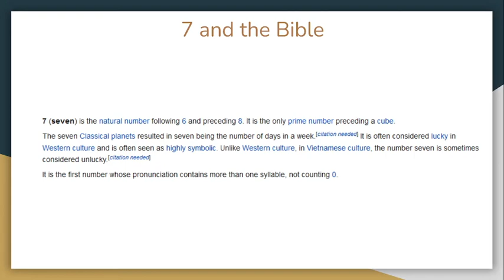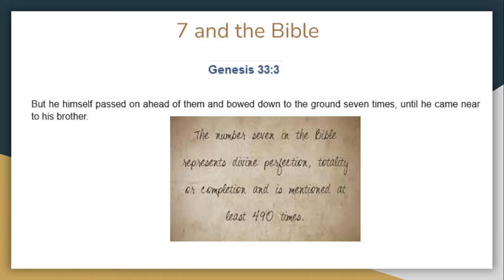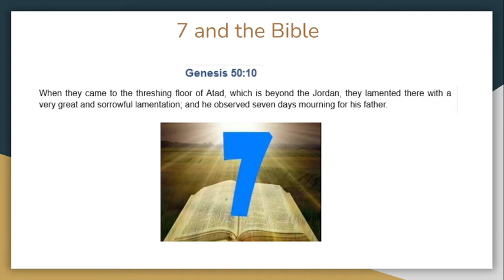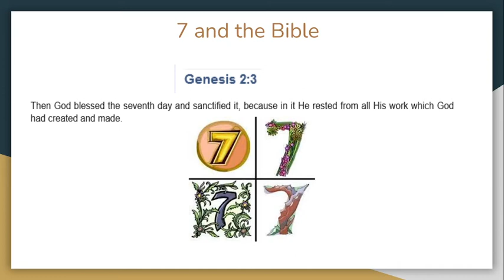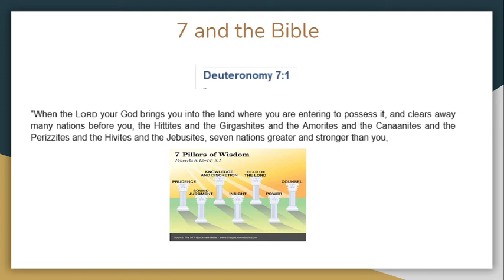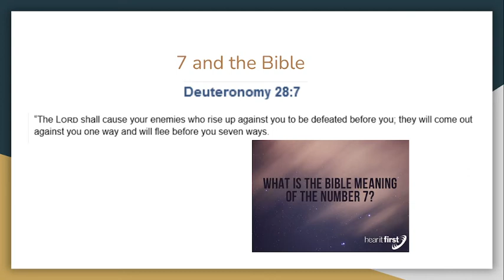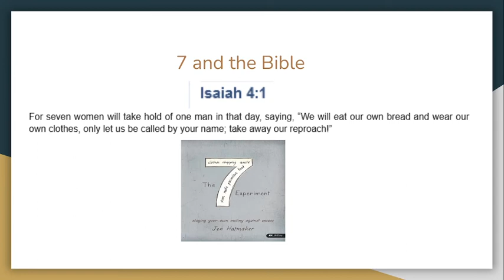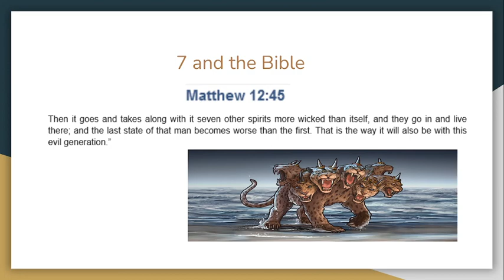Bible love of 7: Baltimore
7 (seven) is the natural number following 6 and preceding 8. It is the only prime number preceding a cube.

The seven Classical planets resulted in seven being the number of days in a week.[citation needed] It is often considered lucky in Western culture and is often seen as highly symbolic. Unlike Western culture, in Vietnamese culture, the number seven is sometimes considered unlucky